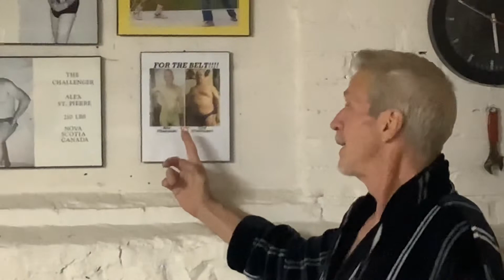Old Man Wrestling - Alex Bares All Trailer!!!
Alex does another video for our Vintage Beefcake section of our website. Go check it out and tell us here what you think of it.